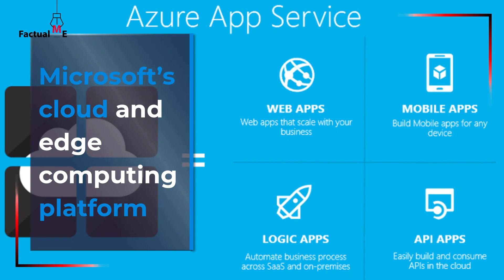Microsoft invests in Cruise in new $2 billion round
Cruise has raised $2 billion in a new equity round that has pushed its valuation up to $30 billion and delivered Microsoft as an investor and partner.
GM, Honda and other institutional investors have also put more capital into Cruise as the autonomous vehicle company inches closer to commercializing its technology.
While Microsoft’s capital is important, the partnership might provide equal and longer-term value for Cruise, at least in the two companies’ views. Under the long-term strategic partnership, Cruise will use Azure, Microsoft’s cloud and edge computing platform, for its yet-to-be launched autonomous vehicle ride-hailing service.